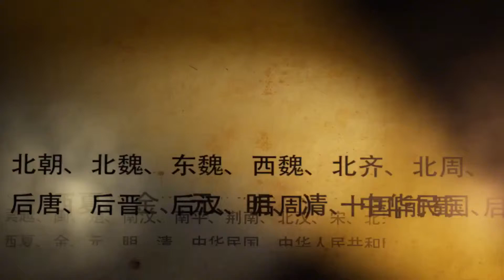姑娘拿着祖传宝刀去鉴宝，刀一亮相，专家：敢问姑娘祖上是何人？